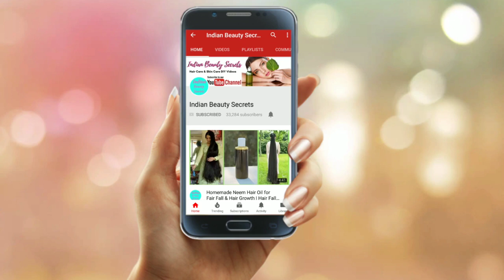Skin Whitening Rice Flour Face Pack | Get Fair & Glowing Skin Instantly | Fair Skin in 7 Days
in this video I will share a very easy yet very effective rice powder face mask that will give you fair, glowing and spotless skin.